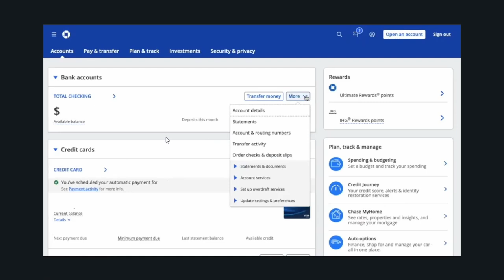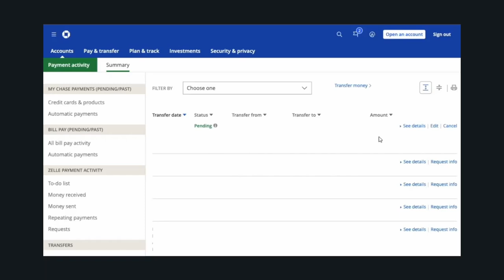Cómo CANCELAR un PAGO en Chase Bank (¡Funciona!)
✅ Descubre como cancelar un pago en chase bank con este método que funciona.